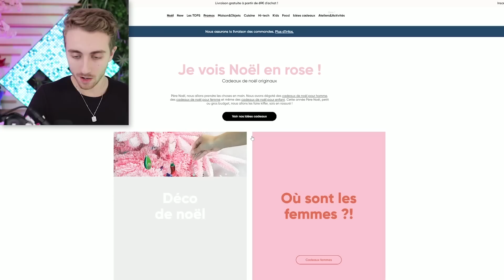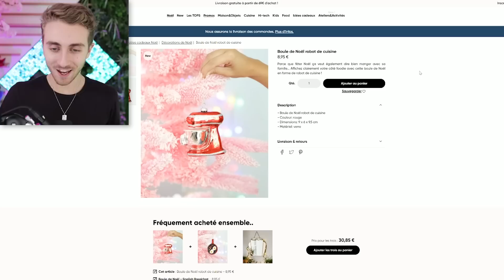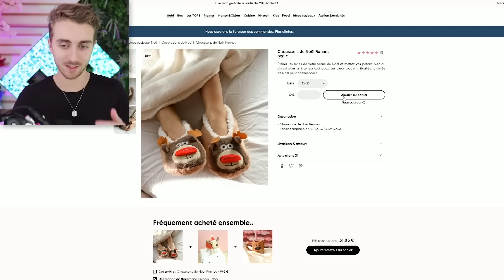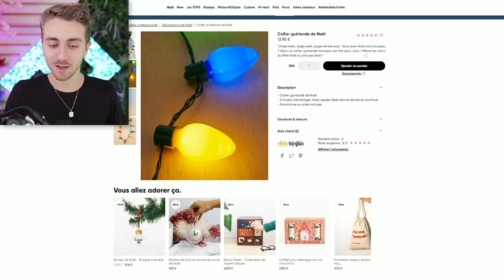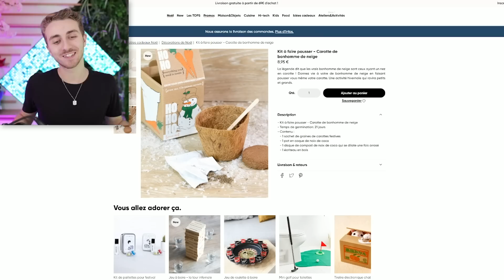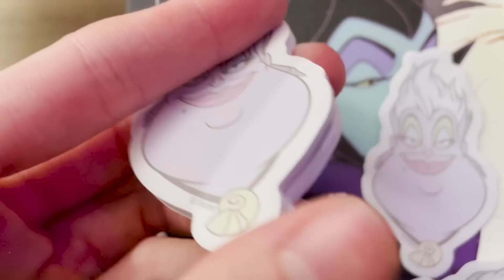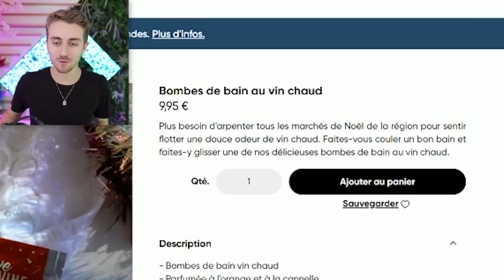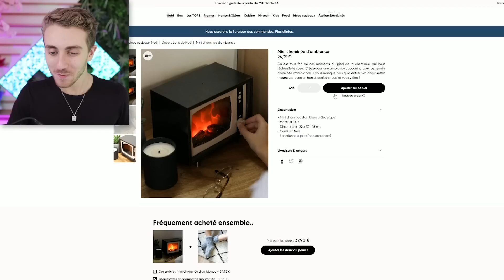ON M'A OFFERT LES PIRES CADEAUX DE NOËL ! (avec @Sora )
Sora m'a envoyé des cadeaux de noël un peu ... spécial

A Bientôt !
CHRIS.

Montage : Mathieu Blangy